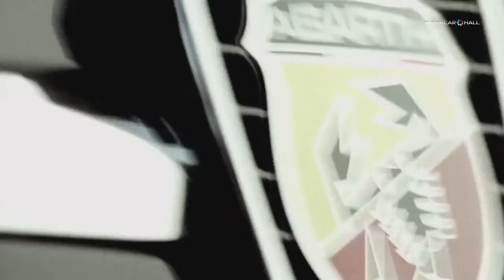Topless - Comercial do Abarth 500 para o Super Bowl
As curvas das dunas são o corpo da gata. Ambos com um escorpião passeando em suas curvas.